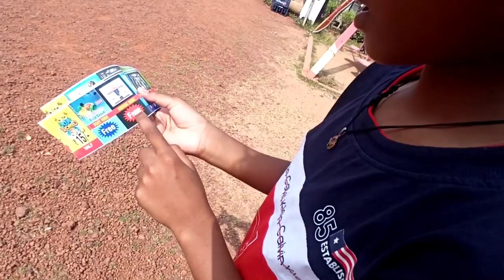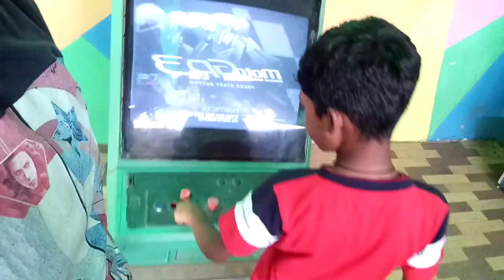यहां Eric Ki Jeans गीली Or Alex Ki Shoes गीली Ho गई 😲🤦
Channel -. Ravi Cristan Vlog

Aqua World
Aqua World Ranchi
Aqua Ranchi
Ravi cristan vlogs
Best Vlog Ranchi
Vlog
Vlogs
Ranchi Jharkhand Vlogs

Ye Mera 30 Day 30 Video Challenge Ka Third Video hai Guys. Jaha Mai Aaj Eric ,Alex And Bhaiya K Sath Aqua World Gaya Tha .Ye Aqua World Ranchi K Rajbhawan K Pas  Me Located Hai Guys  . I hope ki Tribal Museum Ka Aaj Ka vlog Apko Accha Laga Hoga.

Music :- Zeus X Crona & Shish Maisel - Run &